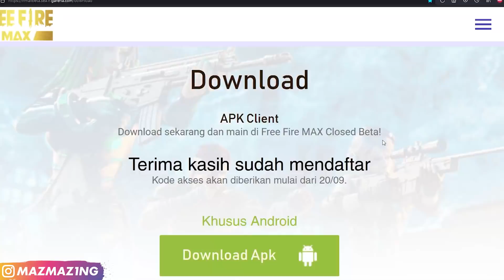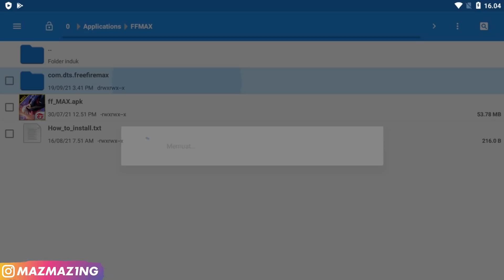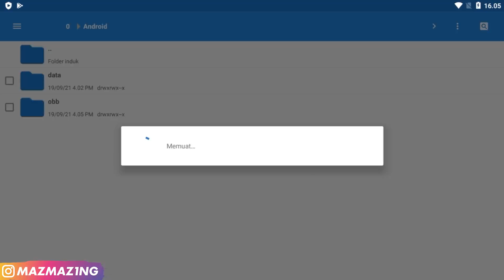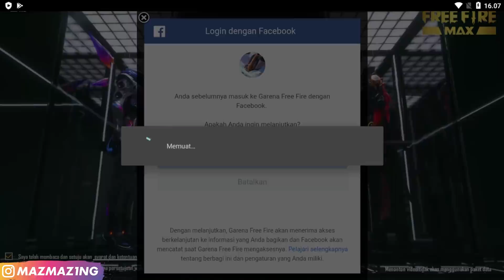BOCORAN FF!! BUNDLE LEGENDARY BOOYAH DAY, BOCORAN BONUS TOP UP, BOCORAN DIAMOND ROYALE TERBARU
Free Fire Max akan segera dirilis resmi tanggal 28 September di server Indonesia. Ada juga bocoran tanggal rilis event kolaborasi free Fire dengan Marvel Venom dan bocoran bonus top up besok pagi. Pokoknya jangan lupa diSHARE dan LIKE videonya!

Makasih yang udah nonton BOCORAN FF TERBARU TANGGAL RILIS EVENT KOLABORASI FREE FIRE X VENOM dan Subcribe aku dan ngedukung aku sampai sekarang, semoga kita bisa mencapai 2juta SUBSCRIBER tahun ini, Aamiin. Bantu share ya temen2, Semoga kalian diberi kesehatan dan kelimpahan Rezeki.